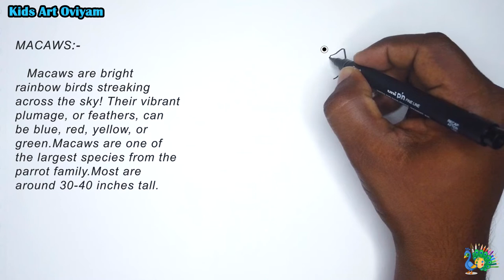Macaw Drawing, Painting & coloring for Kids | Easy Birds Art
Macaws are bright rainbow birds streaking across the sky! Their vibrant plumage, or feathers, can be blue, red, yellow, or green.Macaws are one of the largest species from the parrot family.Most are around 30-40 inches tall.Lets we draw and enjoy!